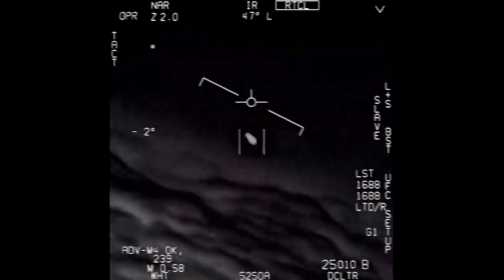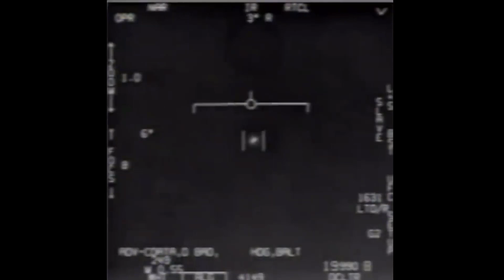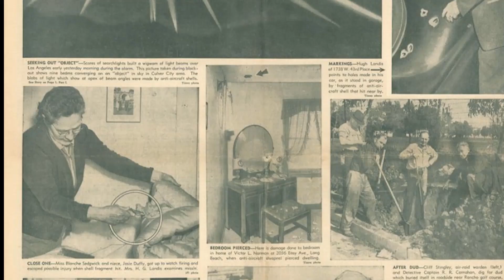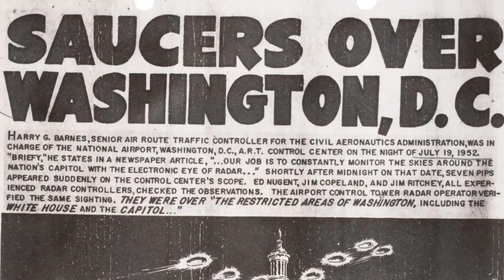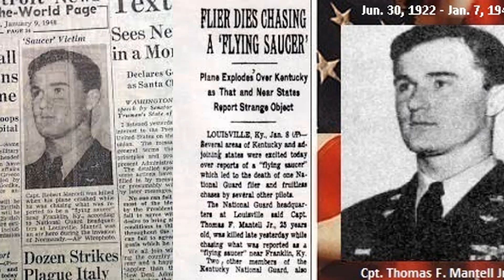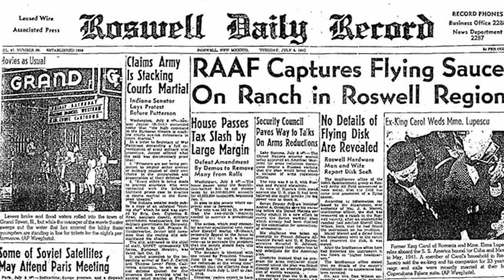The Dark File | EP3. UFO 10สุดยอด การเผชิญหน้ากับ UFO บรรลือโลก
ในจักรวาลอันกว้างใหญ่  จะเป็นไปได้หรือ ที่จะมีแค่เราที่มีอารยธรรม และมีความก้าวหน้าทางเทคโนโลยีมากที่สุด ?
เมษายน ที่ผ่านมา Pentagon ออกมาเปิดเผยต่อสาธารณะชนถึงคลิปเหตุการณ์เผชิญหน้า UFO ของนักบินกองทัพอากาศ ว่าคลิปทั้ง สามคลิปเป็นคลิปที่เกิดขึ้นจริง ไม่ได้มีการตัดต่อแต่อย่างใด ...
ที่จริงแล้ว โลกของเราเคยเผชิญหน้ากับเหตุการณ์แบบนี้มาแล้วหลายต่อหลายครั้ง ที่ผ่านมา เราพยายามหาเหตุผลทางธรรมชาติมาอธิบาย โดยหลีกเลี่ยงประเด็นการมีอยู่จริงของสิ่งมีชีวิตต่างดาว
10 เหตุการณ์ที่ The Dark File นำมาเล่าต่อไปนี้ คือเหตุการณ์การเผชิญหน้า UFO ที่โด่งดัง ซึ่งมีผลต่อความเชื่อและการศึกษาเกี่ยวกับ UFO ในเวลาต่อมา